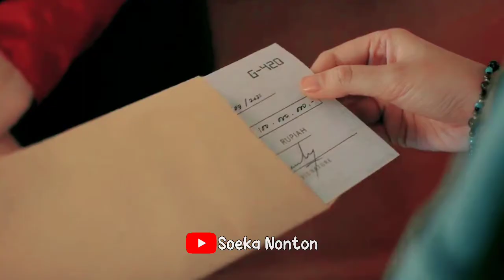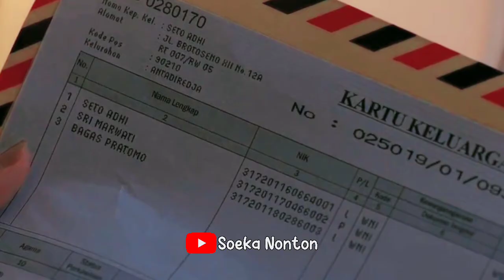SUMPAH!!! INI FILM INDONESIA TERBAIK MENURUT GUE | Alur Cerita Film Terbaru Teka Teki Tika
Hallo Gengs... Met dateng di channel @soekacreepy93 kali ini gue mau kasih info ke kalian film yang bener bener edun, SUMPAH!!! INI FILM INDONESIA TERBAIK MENURUT GUE | Alur Cerita Film Terbaru Teka Teki Tika
Jujur, Gengs, ini mah SUMPAH!!! INI FILM INDONESIA TERBAIK MENURUT GUE | Alur Cerita Film Terbaru Teka Teki Tika